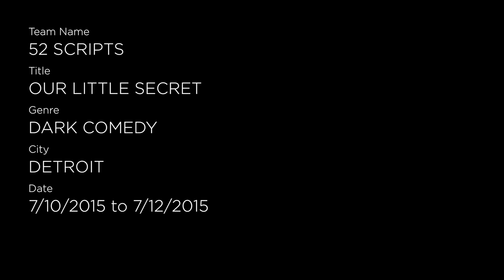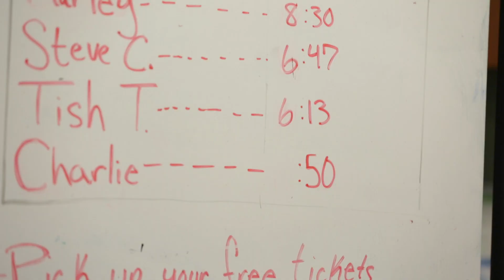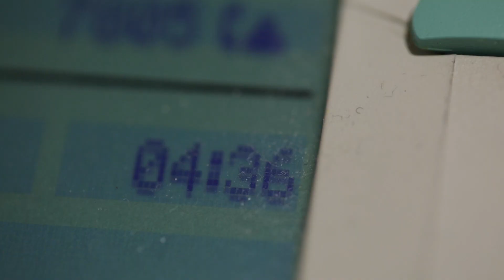Our Little Secret // 48 Hour Film Project Detroit 2015